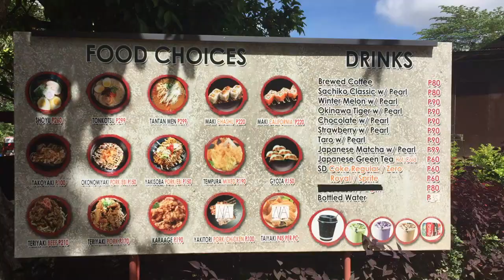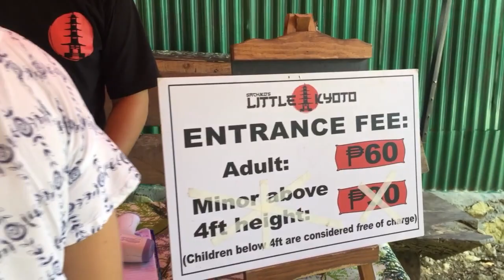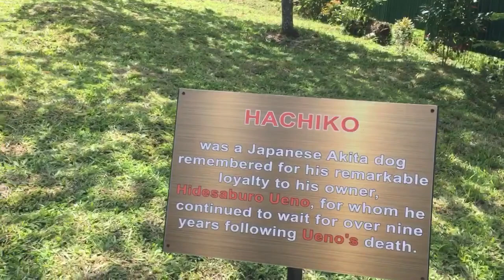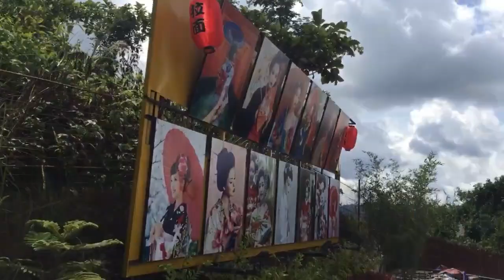SACHIKO'S LITTLE KYOTO IN CEBU | BABAG NEWEST ATTRACTION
Short trip to Kyoto